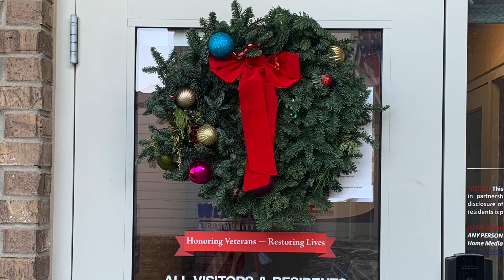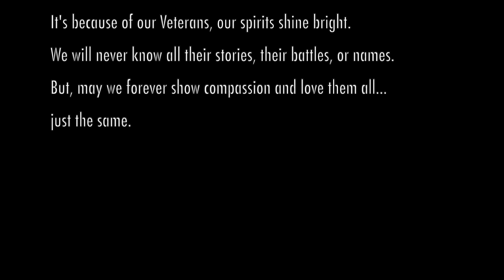Veterans share what inspires them this holiday season.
Happy Holidays from our home to yours.
-The Welcome Home Family